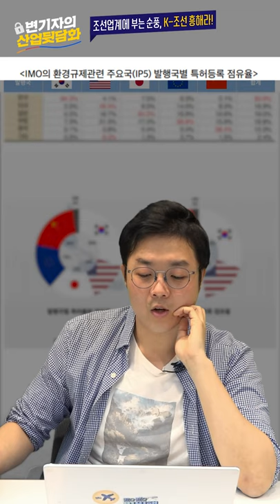🇰🇷한국 조선업계 (K-조선)🚢의 🔥🔥화려한 부활, 1분기 수주량 세계 1️위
🤫쉿! 변기자의#산업뒷담화, 네번째 주제:
 🚢K-조선의 화려한 부활!⛵

K팝 보다 더 ❤️‍🔥핫한 K-조선!
지난해, 세계 1위 자리 (수주량 기준)을 되찾은 한국은,
올 1분기도  글로벌 선박 수주량 52%로 역대급 호실적을 냈습니다.

화려하게 🌟부활한🌟 한국 조선업계가
긴 불황의 터널을 지나😰😢
글로벌 최강자 타이틀을 탈환한
뒷이야기를 전해드립니다‼️

관련 기사:
한국 조선, 1분기 세계선박 절반 넘게 수주… 中과 격차 더 벌려

조선업 2031년까지 중장기 호황…“발주량 2배 이상 증가” 전망

기획 l 변종국 김아연 기자
촬영 l 최해련 서보경 인턴
편집 I 최해련 인턴
썸네일 I 서보경 인턴